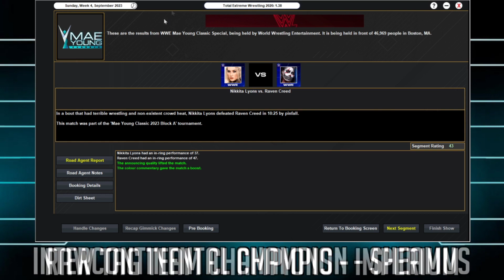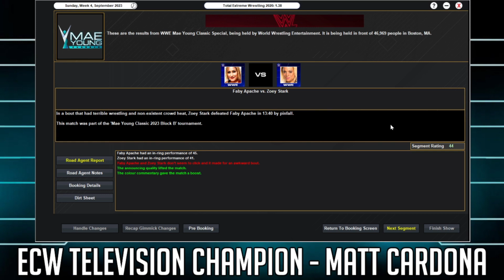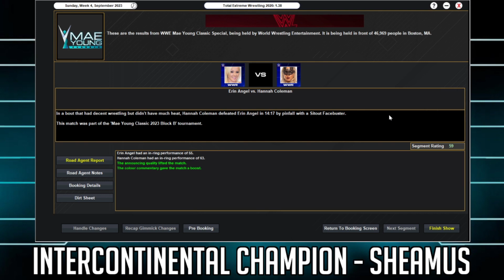TEW 2020 Challenge Run - Episode 422 (Mae Young Classic 2023 Night Three)